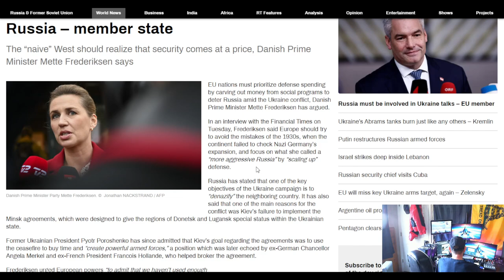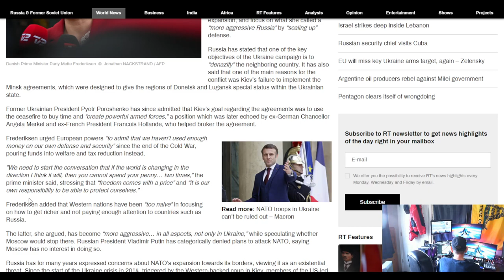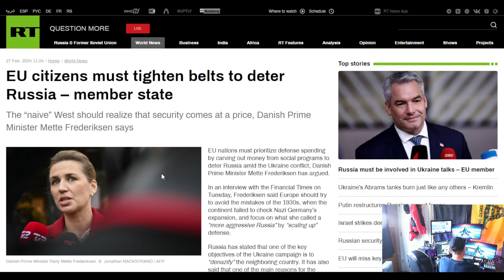The Watchman News - Politician Says Citizens Need To Suffer & Sacrifice More To Support Their War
EU citizens must tighten belts to deter Russia – member state